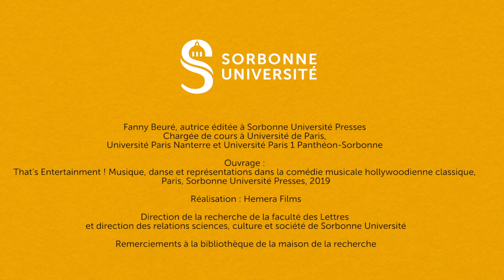Éclairages : Fanny Beuré, Les représentations de genre dans les comédies musicales (sous-titres FR)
Les vidéos Éclairages proposent un regard sur l’actualité à travers la découverte d’un ouvrage d’un auteur ou autrice de Sorbonne Université ou édité à Sorbonne Université Presses.

Fanny Beuré, autrice éditée à Sorbonne Université Presses et chargée de cours à Université de Paris, Université Paris Nanterre et Université Paris 1 Panthéon-Sorbonne, présente son ouvrage “That’s Entertainment - Musique, danse et représentations dans la comédie musicale hollywoodienne classique”. À travers la notion anglo-saxonne d’entertainment, Fanny Beuré revisite ici la comédie musicale hollywoodienne, du début des années 1930 à la fin des années 1950, afin de saisir de concert le plaisir que le genre procure et les valeurs qu’il véhicule. Il s’agit ainsi de constituer une alternative aux approches françaises traditionnelles du musical hollywoodien – surtout historiques et esthétiques – et de mettre en avant l’apport des théories queer et féministes.

That’s Entertainment ! Musique, danse et représentations dans la comédie musicale hollywoodienne classique, Paris, Sorbonne Université Presses, 2019